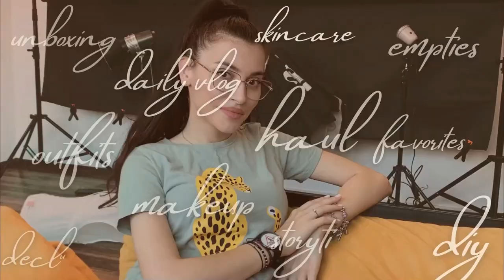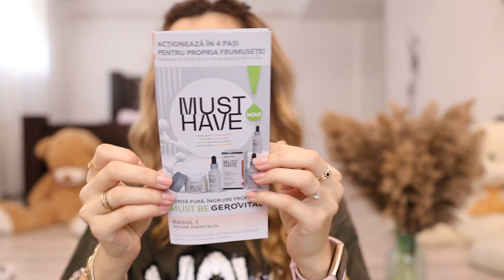Unboxing Farmec.ro // Ce mi am cumparat de Black Friday 🖤